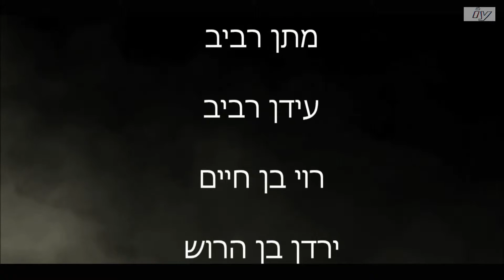המקדש הצפוני iy